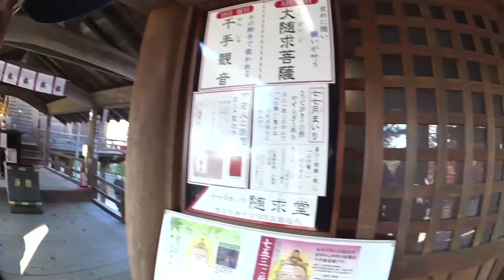紅葉 犬山寂光院 別名「尾張のもみじでら」 愛知県犬山市 2019年11月30日。